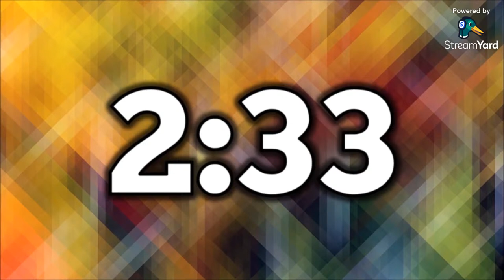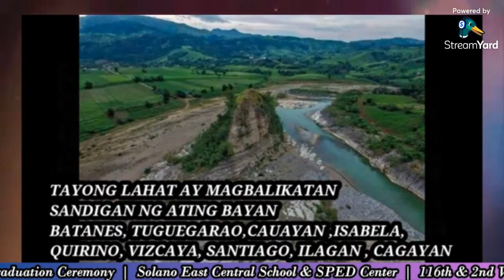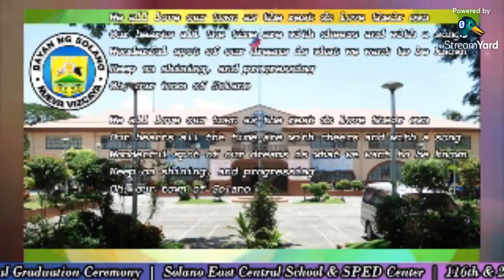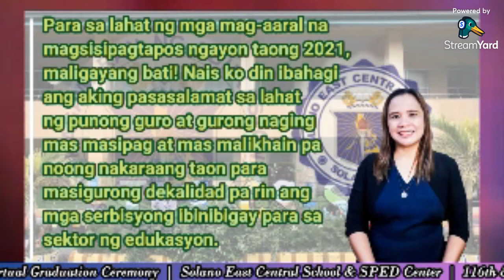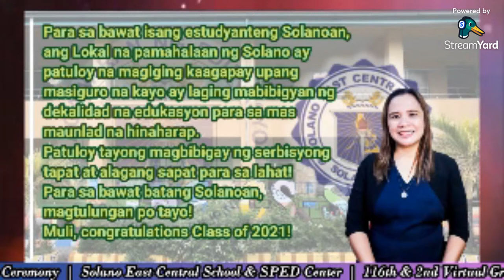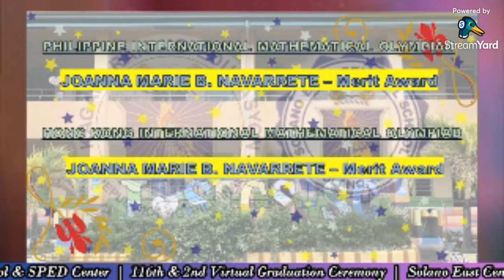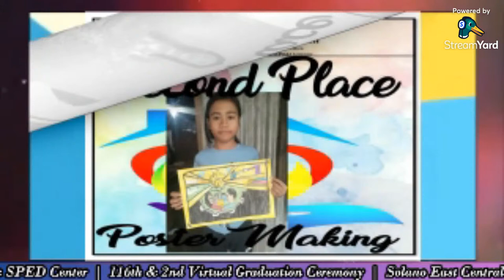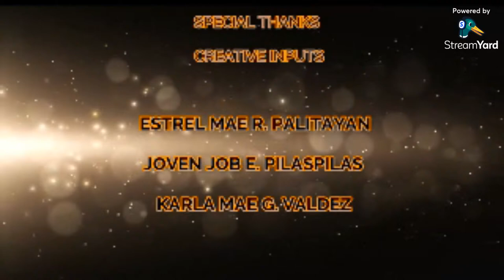SOLANO EAST CENTRAL SCHOOL AND SPED CENTER- 116TH AND 2ND VIRTUAL GRADUATION CEREMONY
"Strengthening the Quality of Education Amid the Covid 19 Pandemic